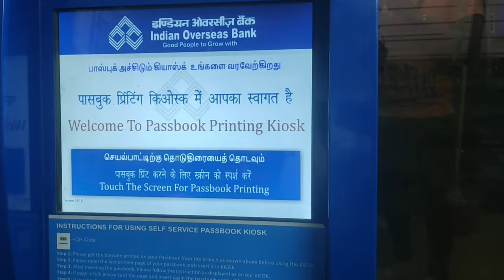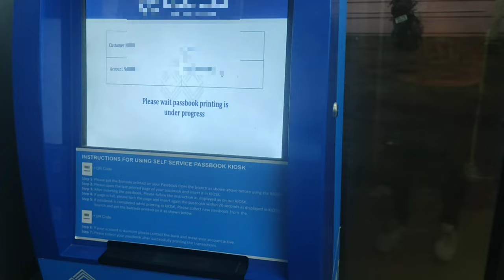Indian Overseas Bank Passbook Entry Machine Tamil/IOB Passbook Entry Machine Tamil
CITTU TECH

Friends, in this video you can see Indian Overseas Bank Passbook Entry Machine Tamil